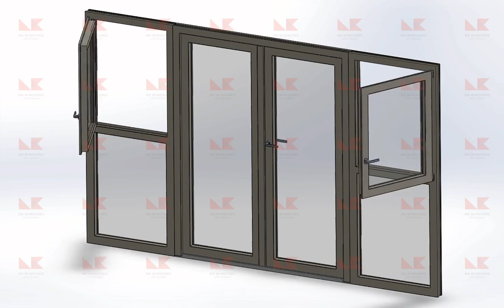509 Outward French Doors with side T&T Windows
Outward opening French doors with side inwards opening Tilt & Turn windows.